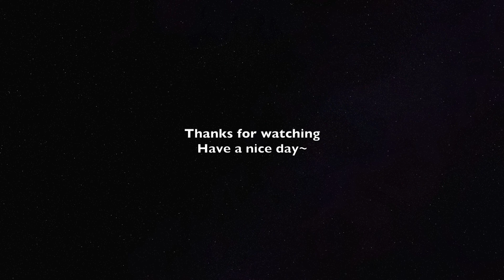Piano Cover郑云龙（Zheng Yunlong）-水调歌头（Water Tune Song）｜电视剧《赘婿》片尾曲 Drama "My Heroic Husband" OST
Piano：Roland 501
看谱APP：Piascore

每逢星期：
【一】电视剧原声带
【二】电视剧原声带
【三】电视剧原声带
【五】流行歌曲
【六】你点我弹 大家可以到community参与投票还有留言你想要听的歌曲～请看好规则再留言哦～

About Me：
来自🇲🇾，现居🇲🇲~